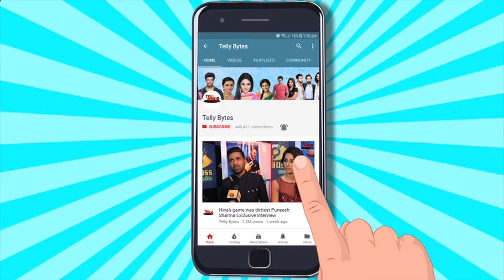Dhruv Tara ON SET: Suraya Pratap Ne Banaya Khurafati Plan Bijli Ki Asliyat Janne Ke Liye